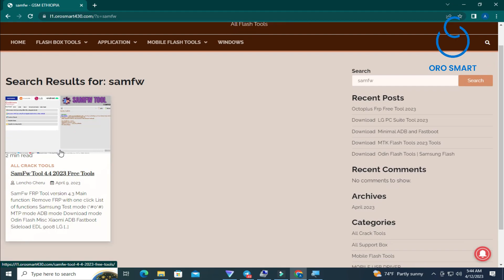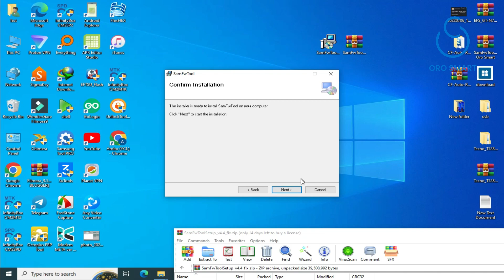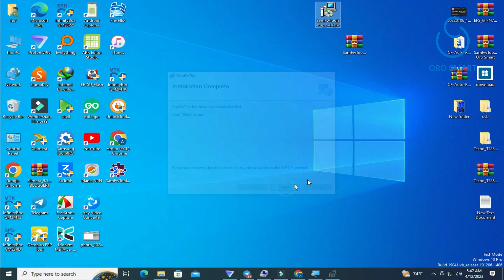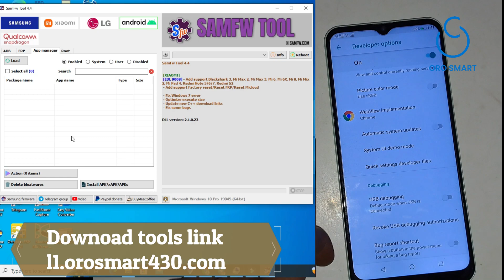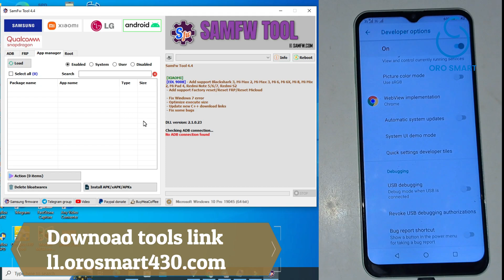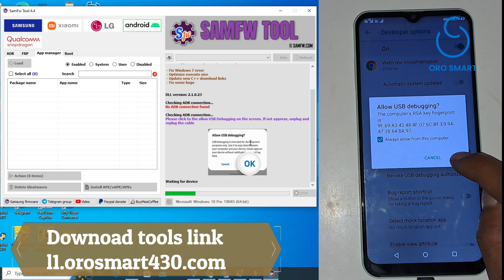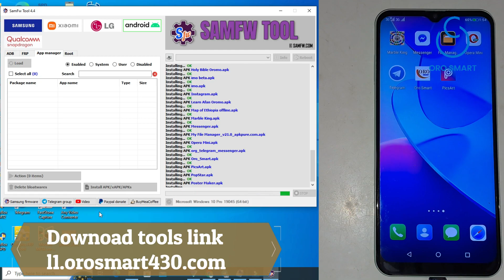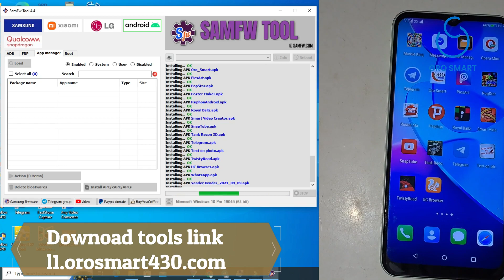✔️New Big Update Samfw Tools V4.4 | Samfw Tool application installer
Orosmart "Channel Does Not Promote Or Encourage"

***WARNING ***
This content is Copyright to Oro smart.

frp bypass
samsung frp bypass
easy frp bypass
samfw frp tool frp bypass
Samfw application android installation
android apps
Android application installer
adb
apk
Android app install with adb
how to use samfw frp tool
1 click frp unlock samfw frp tool
samfw frp tool frp unlock
samfw frp tool 1.0